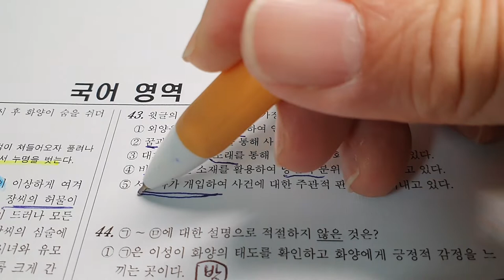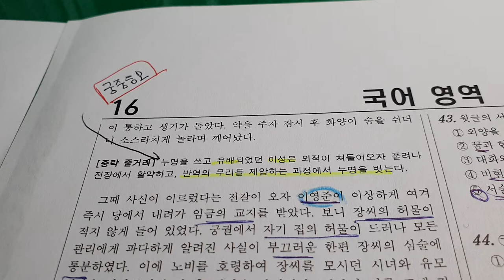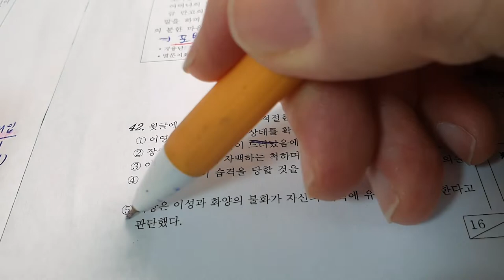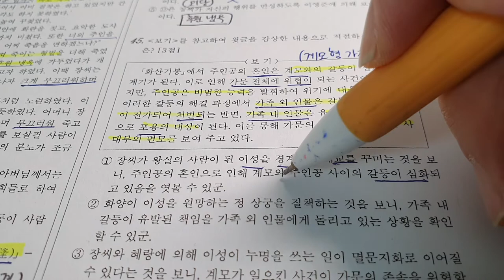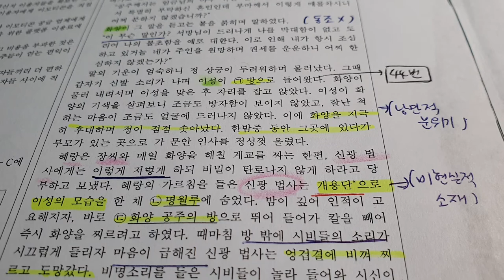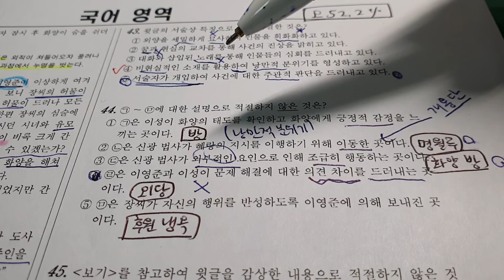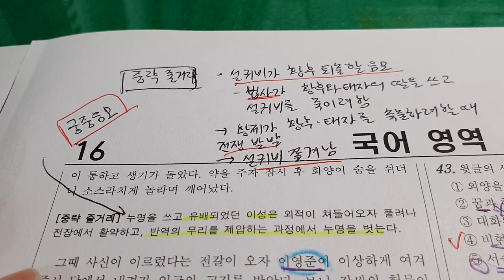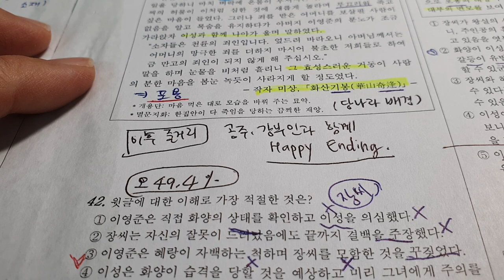2022학년도 11월 고1 국어 학력평가 고전소설(화산기봉) 해설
지문 밖의 줄거리 요약은 27:27부터 시작합니다.